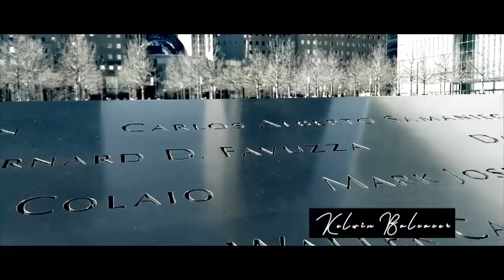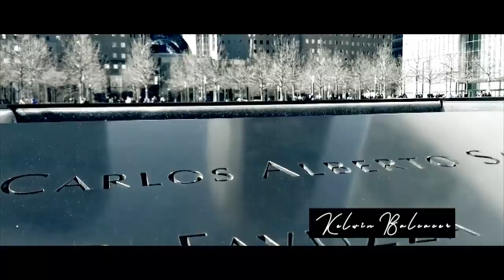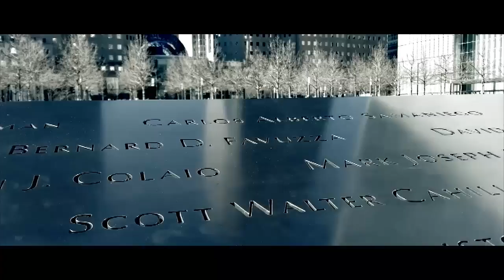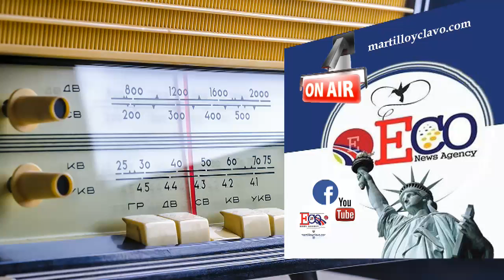EL MUNDO AL INSTANTE...MIERCOLES 17 DE ABRIL 2019 NEW YORK ES OTRA COSA